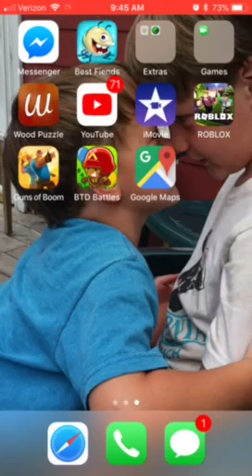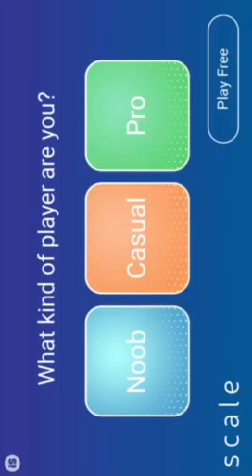BTD battles again!!!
Isjgrveje